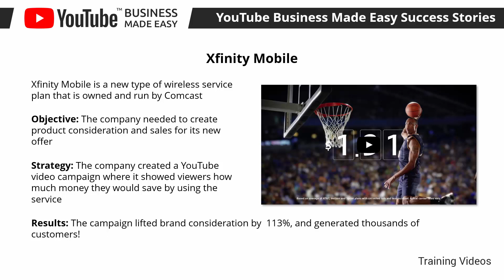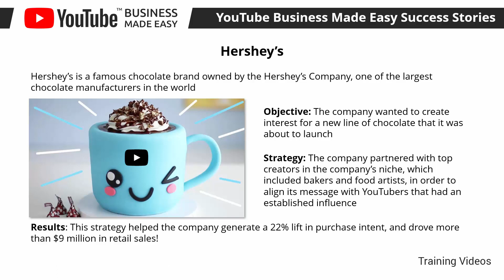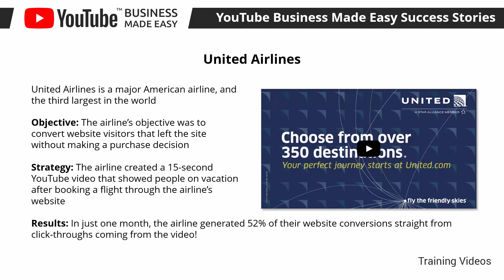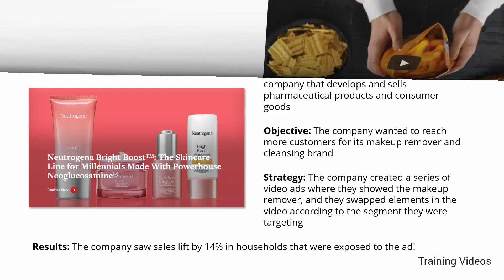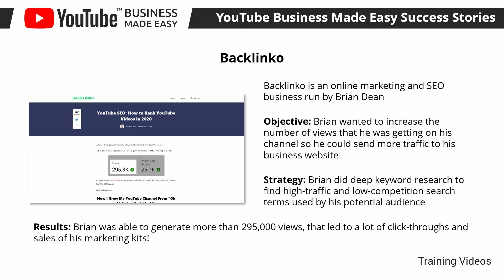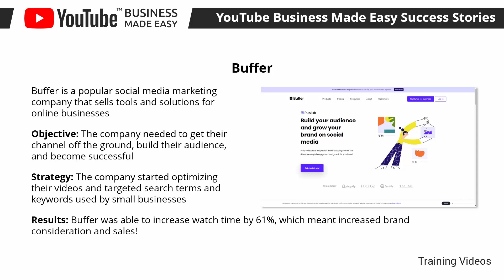YouTube Business Made Easy To Understand / Part 19